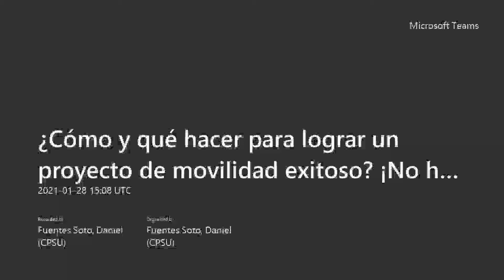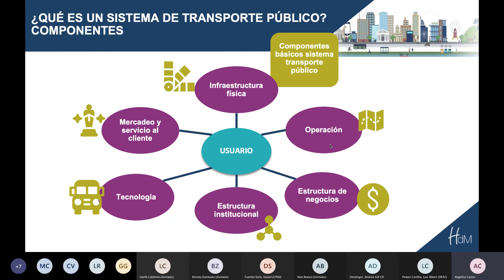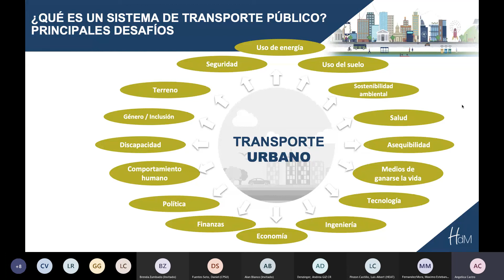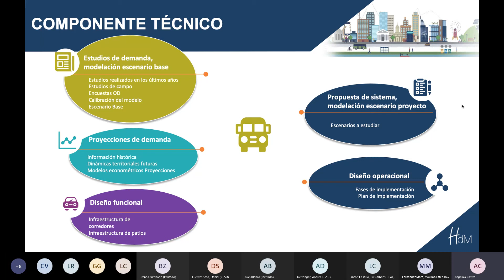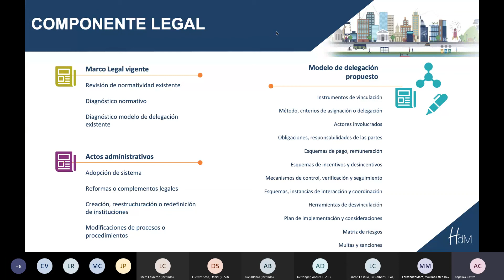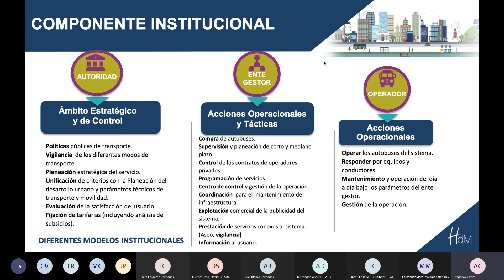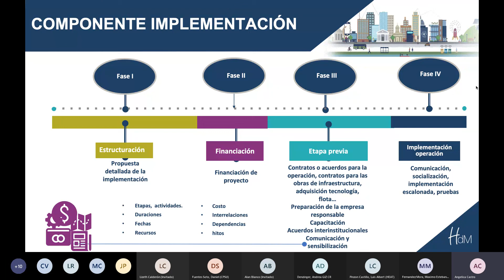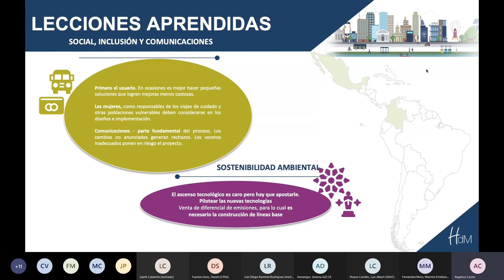Webinario 2| Angelica Castro| ¿Cómo y qué hacer para lograr proyecto de movilidad exitoso? Parte 2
Desde el proyecto Mi Transporte, la Cooperación Alemana y HEAT international presentamos el webinario “¿Cómo y qué hacer para lograr un proyecto de movilidad exitoso? ¡No hay fórmulas, solo lecciones aprendidas!”. Angélica Castro de Transconsult, Ingeniera Civil con 30 años de experiencia profesional en la administración e implementación de sistemas de transporte público.
Se expone sus posiciones sobre:
• Sistemas de Transporte Público, qué son y cómo estructurarlos integralmente.
• Evolución en las últimas décadas - Primera y segunda generación de problemas.
• Lecciones aprendidas en movilidad.